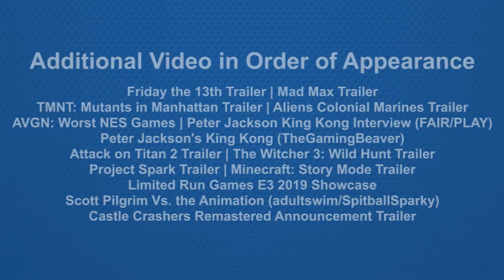Remembering Scott Pilgrim Vs. the World: The Game | PostMesmeric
What was originally an exciting throwback to old-school beat-em-ups has become a ghost of the digital age. It's time to explore this now-delisted title and see how it succeeds where other licensed adaptations have failed. Today, we're looking at Scott Pilgrim Vs. the World: The Game.

Follow PostMesmeric on Twitter!

Note: Batman: Arkham City's release year was in 2011, not 2009.

Additional music from OCRemix.org